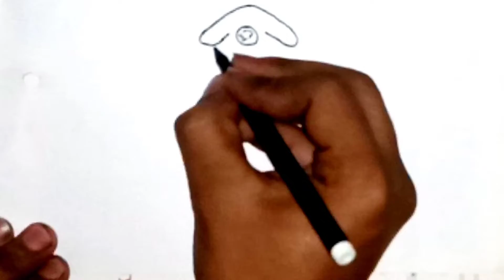How to Draw Little Singham Super Squad | Easy Kids Drawing